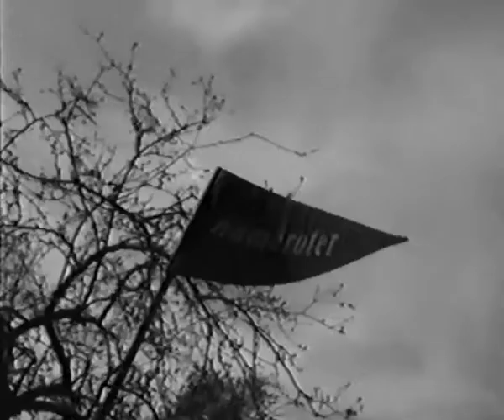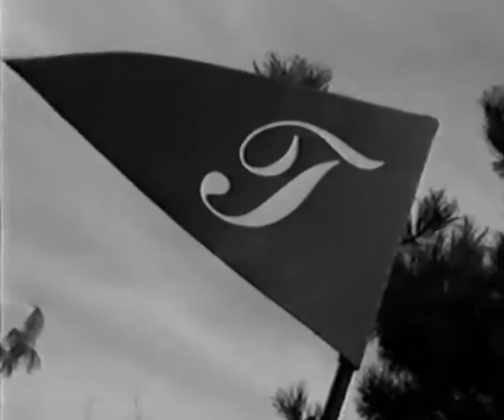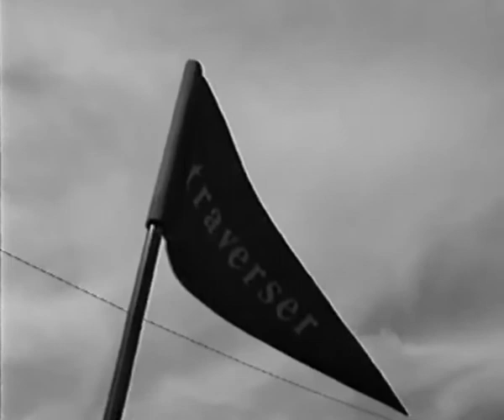DPAUA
d'un point à un autre - parcours d'artiste - grand cordel - rennes 1995